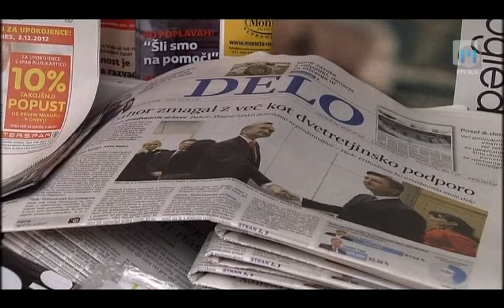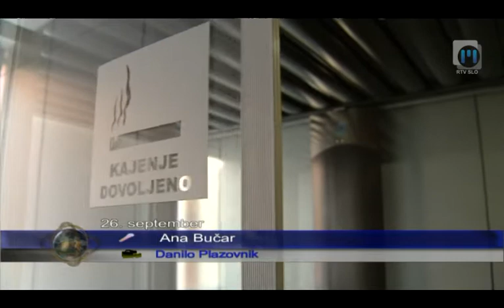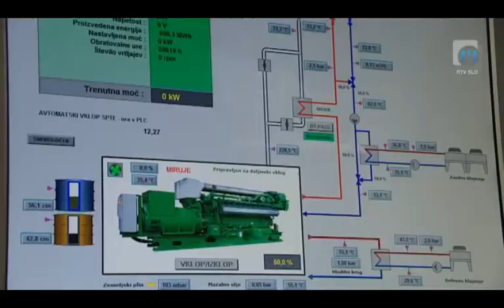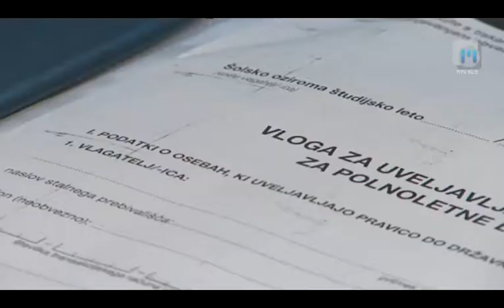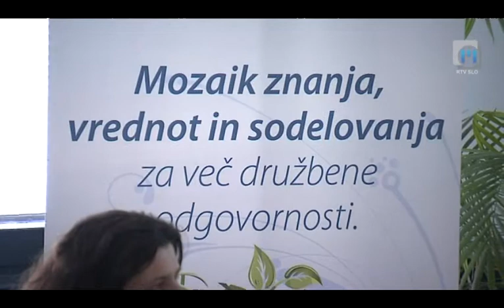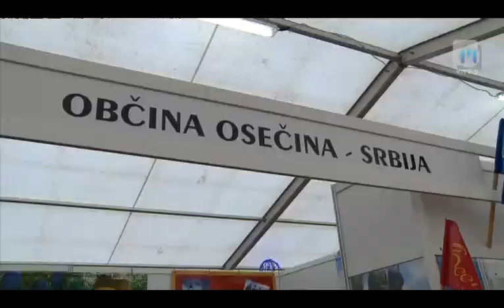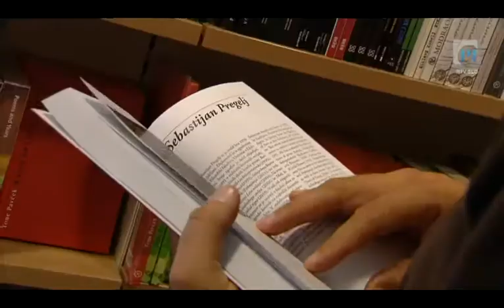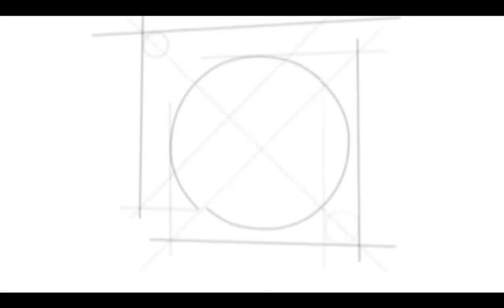Preglednik TV Maribor 28.9.2013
Zaposleni pri časniku Večer so se ostro odzvali na namero svojega največjega lastnika, družbe Delo, da delničarjem izplača dividende v višini pol milijona evrov. Opozarjajo, da namerava družba z izplačilom počrpati ves Večerov bilančni dobiček in jih tako uničiti, kar pa pri Delu zanikajo. Predsednik uprave Nove KBM Aleš Hauc se je v banki lotil korenite reorganizacije, ki bo začela veljati s prvim oktobrom. Z reorganizacijo bodo oklestili direktorska mesta in njihove bonitete, žal pa  zmanjšali tudi število zaposlenih. Razmere v banki pa se zdaj zaostrujejo. Na Mestni občini Maribor je bila prva redna seja vstajniškega sosveta. To je posvetovalno telo mariborskega župana Andreja Fištravca, ki je nastalo letos poleti in združuje predstavnike vstajniških skupin in zainteresirane posameznike. V tri in pol urni razpravi so odprli številne teme, ki tarejo Mariborčane. Že nekaj tednov poteka v sklopu prenove Ulice Pariške komuneo bnova križišča med to ulico in Ljubljanske ulico v Mariboru. Potem ko so nekateri mediji poročali, da je projekt v nevarnosti, da zastane, so danes na občini povedali, da projekt poteka v skadu s terminski in finančnim načrtom, bo pa križišče nekoliko drugače urejeno, kot je bilo sprva načrtovano. Na centrih za socialno delo je v teh dneh ponovno gneča, po dijakih namreč vloge za pridobitev štipendije oddajajo tudi študenti. Mnoge med njimi  je na obrazcu zmotila rubrika o plačevanju življenjskih zavarovanj vlagateljev in njihovih ožjih družinskih članov. Proti visoki brezposelnosti se v Mariboru bojujejo tudi z različnimi delavnicami in izobraževanji. Septembra se je tako začelo trimesečno brezplačno usposabljanje za podjetništvo in večjo zaposljivost na trgu dela. Namenjeno je mladim brezposelnim do 30. leta iz Podravja. V Selnici ob Dravi so odprli biomasni center Pohorje - Kozjak. Lastniki gozdov so se povezali v gozdarsko zadrugo, ki bo skupaj tržila drva, sekance in pelete. Učenci mariborske Osnove šole Gustava Šiliha s prilagojenim programom so razmeroma sončno sredo izkoristili za obisk Ekološke kmetije Turinek v Jareninskem Dolu. Izlet je pripravil Inštitut za trajnostni razvoj, ki na evropski ravni slovenske otroke poučuje o ekološkem kmetovanju. V četrtek so v Murski Soboti slovesno podelili že 17. večernico - nagrado  časopisne hiše Večer za najboljše slovensko otroško in mladinsko izvirno leposlovno delo preteklega leta.  Večernico je letos prejel Peter Svetina, in sicer za domiselno zasnovano knjigo Ropotarna, ki jo je likovno opremil Damijan Stepančič. Več o podrobnostih pa ne zamudite ob 18-ih v Pregledniku Televizije Maribor.

Preglednik Televizije Maribor; redaktorica: Petra Skok, realizacija: Bojana Rudl, uredila: Nina Cverlin. Dnevnik TV Maribor na sporedu vsak delovnik ob 18:00, ponovitev ob 21:30... Splet I FB I YT I Twitter @TVMaribor